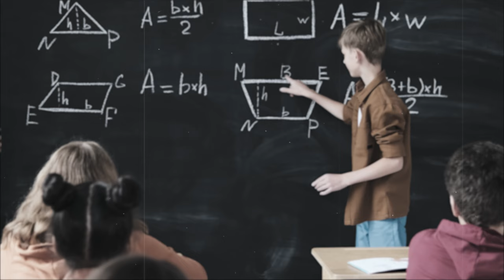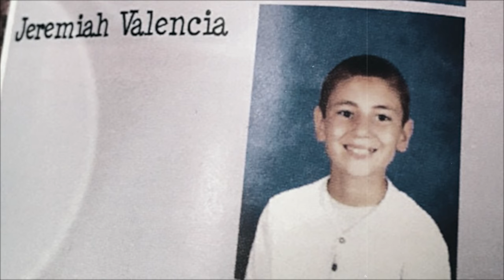LOCKED IN A DOG'S CRATE: THIS CASE SHOCKED EVERYONE | True Crime Documentary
Explore the heart-wrenching story of Jeremiah Valencia in this crime documentary. Follow his journey and learn about the shocking events that marked his short life. From his unforgettable smile to the profound impact he left behind, this film highlights the importance of justice and remembrance. Lose yourself in his story and share his legacy of hope and love. JusticeForJeremiah RememberJeremiah 💔✨